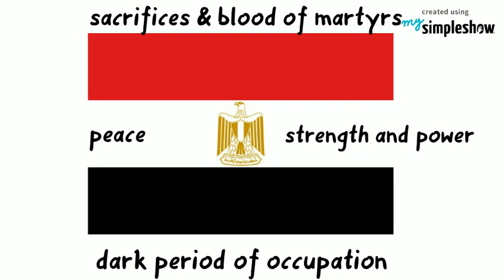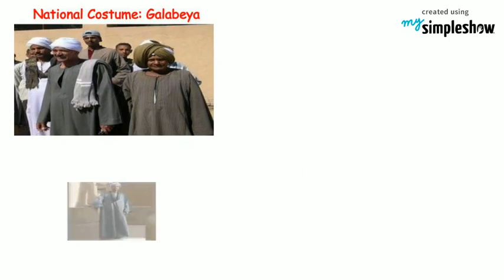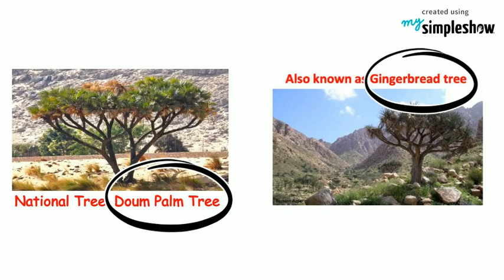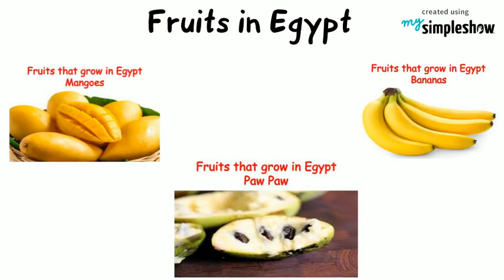National Symbols of Egypt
The national symbols of the country represent its history and culture.
The official name is The Arab Republic of Egypt.
Egypt is located in the north-eastern corner of Africa and south-western Asia. It is bounded on the north by the Mediterranean Sea, on the east by Palestine and Israel, on the south by Sudan and on the west by Libya. The capital is Cairo.
The flag of Egypt has red, white and black horizontal stripes. Red represents the sacrifices and blood of martyrs,whitee symbolizes peace, black stands for the dark period of occupation, and the eagle represents strength and power.
The Badari are believed to be the ancestors of the pre-dynastic Egyptians. They lived in Upper Egypt, on the eastern bank of the Nile.
Then the Amratian/Naqada people took over. They were one of the most important prehistoric cultures in Upper Egypt and their development can be traced to the founding of the Egyptian state. They were the people commonly thought of as the first true Egyptians.
Egypt has seen several waves of invasions from Eurasia. When a land gets invaded and migration happened, its demography changes.
Modern day Egyptians are mixed with several kingdoms who conquered and settled in the ancient kingdom.
Learn more about the national symbols of Egypt in this video.